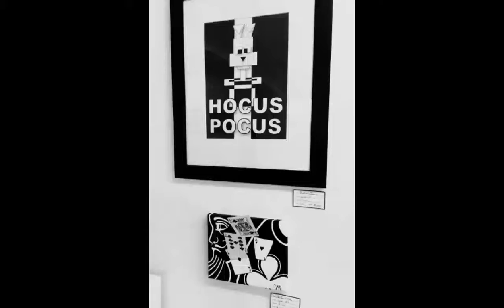See the world in Black & White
The Lapeer Art Associations annual black and white show.